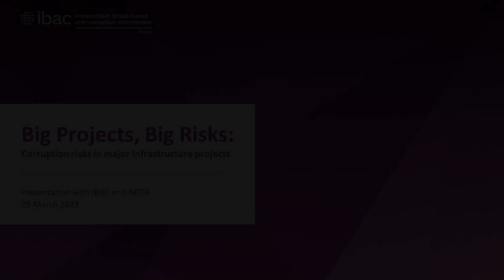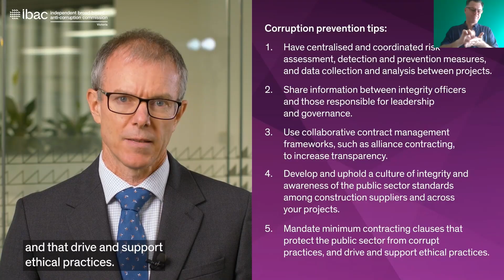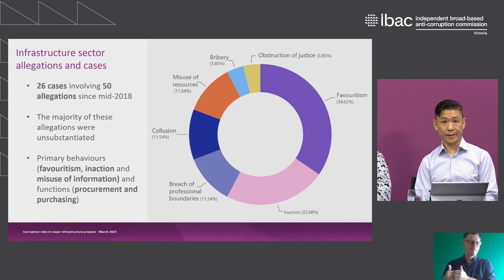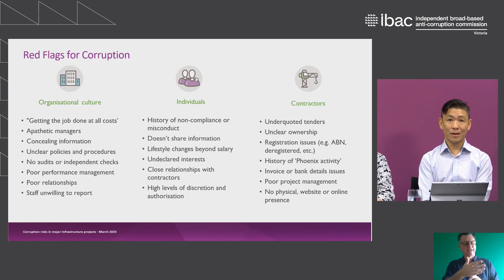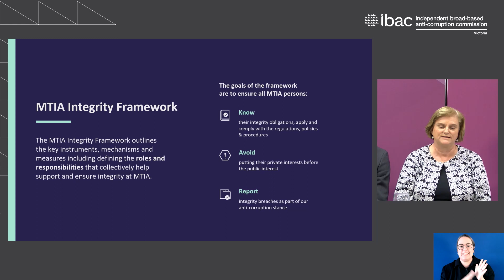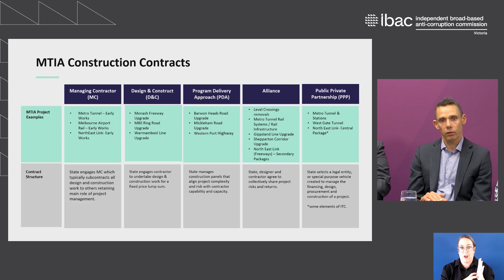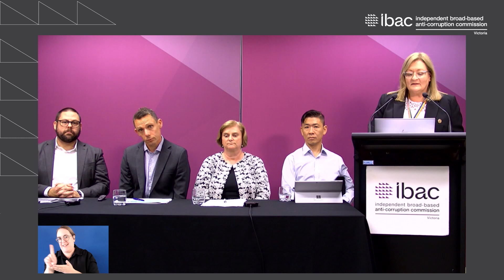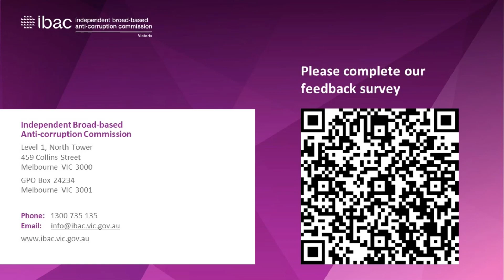Big projects, big risks: Corruption risks in major infrastructure projects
Victorian government infrastructure projects receive billions of dollars per year in funding and can be large, complex and delivered under pressure. Because of this, corruption risks - such as fraud, collusion, bribery during procurement and favouritism in recruitment - can have a bigger impact than in smaller projects.

At this webinar, held on 29th of March 2023, you'll hear from IBAC employees about IBAC's new research report Corruption risks associated with major transport infrastructure projects, and how the Major Transport Infrastructure Authority's integrity and assurance initiatives help translate the theory of corruption prevention into practice.